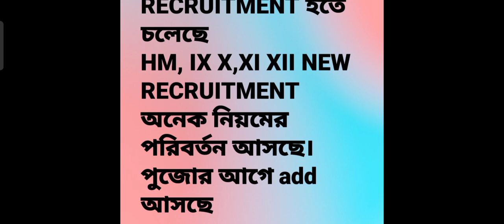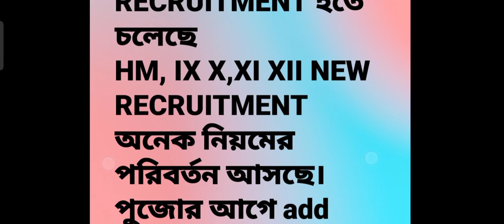শিক্ষক শিক্ষিকা নিয়োগ নিয়ে ভালো খবর